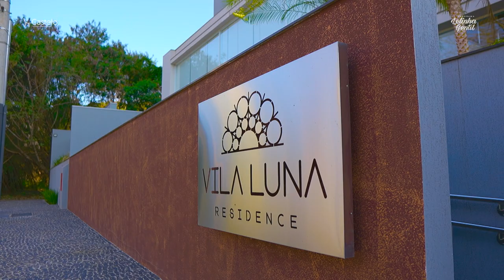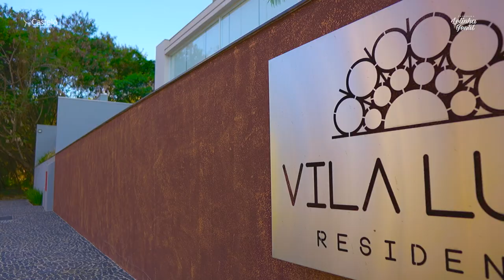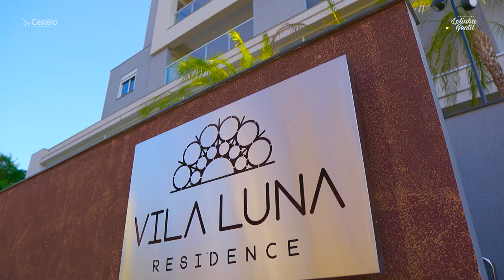Área social com móveis escolhidos na Castelo Móveis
O Decora dessa semana trás uma área social do emprendedimento da 3BS e móveis escolhidos na Castelo Móveis. Vamos conferir?